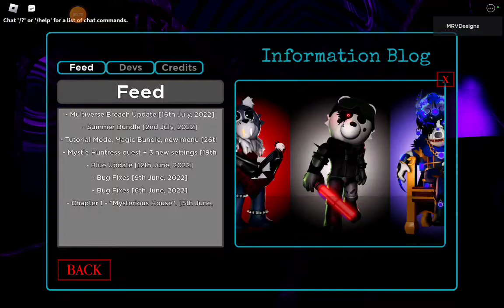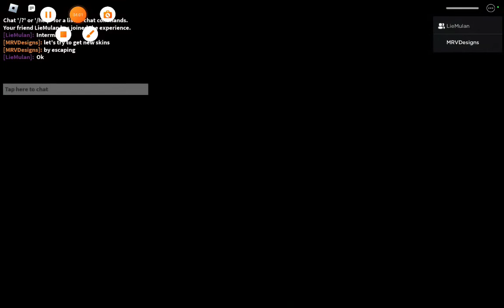piggy br mutiveres pt 1